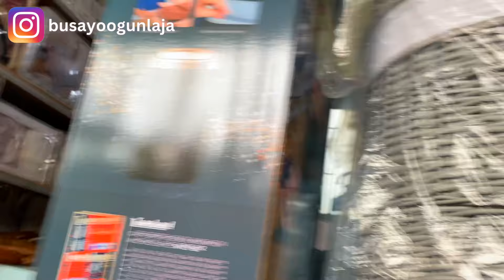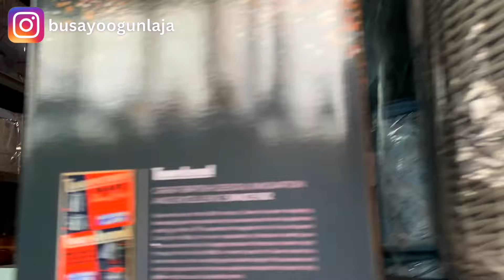Market Vlog | Where To Buy Cookware, Kitchen Utensils, Furniture In Lagos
Hey guys i went to a warehouse in iponrin called dulin where they sell exotic pots, cookware, perfumes, home decor and furniture. It was s unique experience as i saw very unique items. Thanks.
Time stamps
0:00 - 0:13 How to get there
0:14 - 7:02 Cookware, kitchen items
7:03 - 13:04 Home decor
14:35 - 18:56 Perfumes
18:57 - 22:22 Furniture
22:23 - 24:33 What i got
❤︎ WHEN I AM NOT ON YOUTUBE, I AM HERE
❤︎ MY FILMING SETUP EQUIPMENT ❤︎
CAMERA:
LENS:
❍ Sigma 30mm F1.4:
AUDIO
❍ Rode Videomic GO II :
BATTERY
❍ Extra batteries for Canon M50 Mark II:
MEMORY AND STORAGE
❍ Hard drive:
❍ Memory card 64GB:
ACCESSORIES
❍ Macbook Air Adapter:
EDITING SOFTWARE